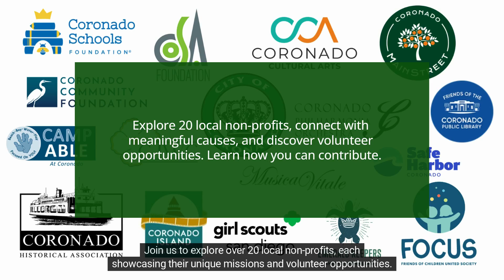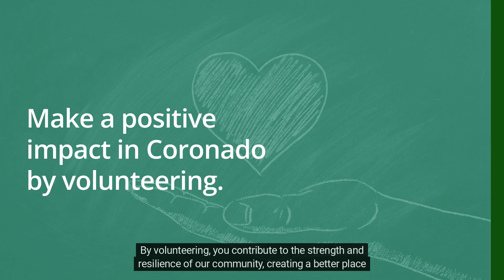Coronado Volunteer Open House Announcement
The Coronado Cultural Arts Commission and Coronado Mainstreet are sponsoring a Volunteer Fair on October 10, 2024.